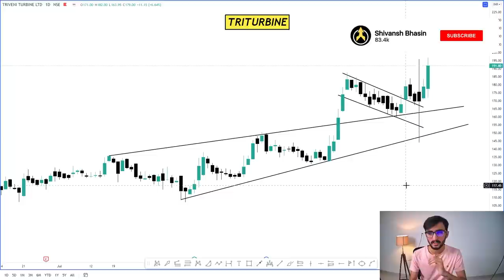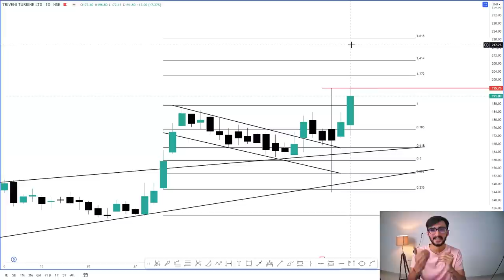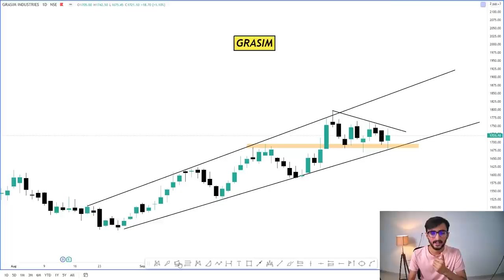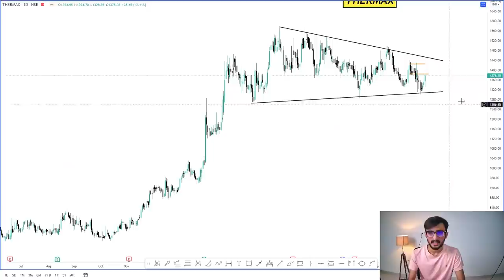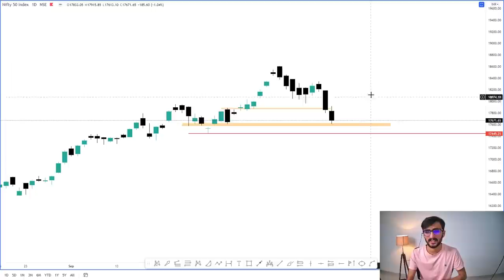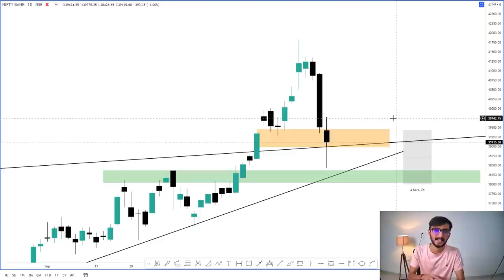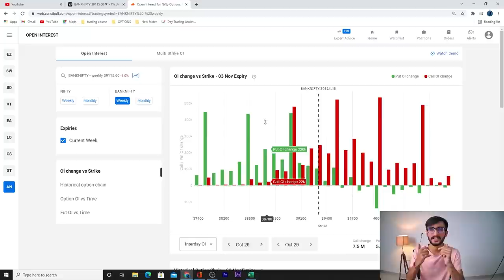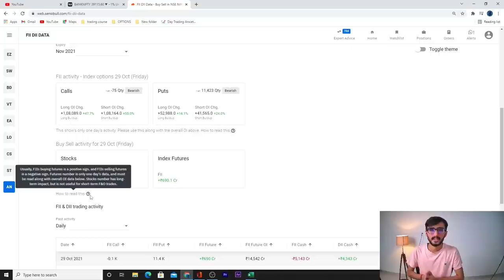Daily Intraday Calls For Tomorrow | 3 Jackpot Intraday Trading Tips | 01st November 21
Get 50% kickback on your trading fees while trading in Cryptos, check out Vauld:

Other Information !!

Live Nifty/ Bank Nifty Levels and Target and Technical Analysis for  01st November 21. also options strategy for "NIFTY/BANK NIFTY ".and STOCKS.

1. TRITURBINE

2. GRASIM

3. THERMAX

Tvs motors stock analysis, Ambujacem stock analysis, Metropolis stock analysis